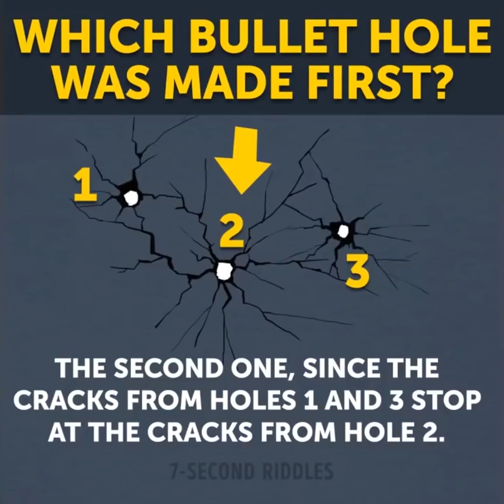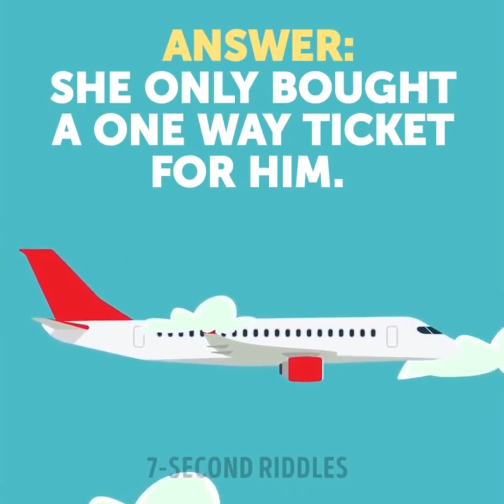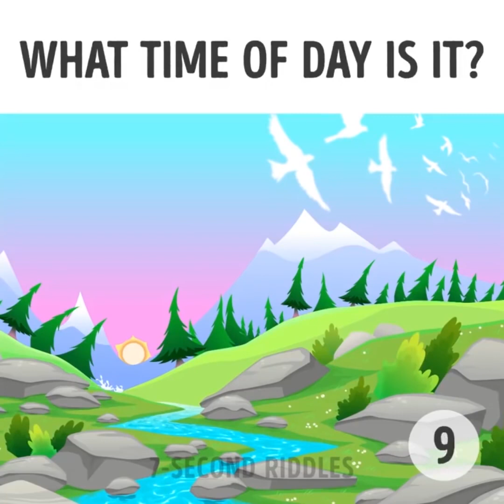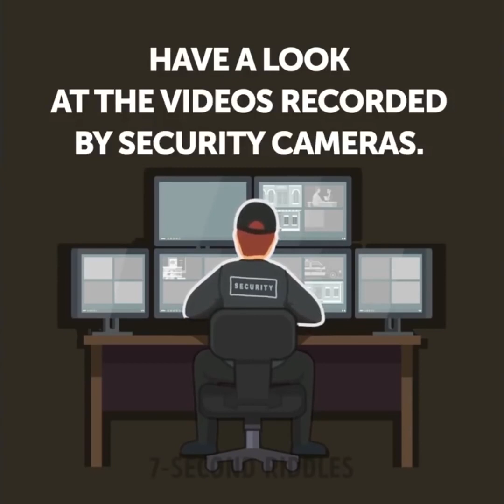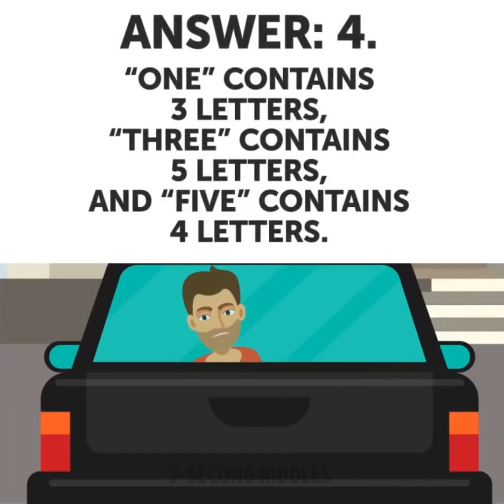١٥ لغزًا بوليسيًا تتحدى ذكاءك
ألغاز وأحجية منطقية – إنها بمثابة تمرين رائع لقدراتك الذهنية التي يجب ألا تهمل تطويرها. وعلاوة على ذلك تدفعك الألغاز  للبحث عن حلول مبتكرة أو ما يعرف بالتفكير خارج الصندوق. الألغاز البوليسية هي قصص قصيرة ومعقدة، لا يمكنك التوصل للحل إلا إذا كنت دقيق الملاحظة وحاد الذكاء. وقد اخترنا لك بعض الألغاز لتختبر قدراتك.

جرِّب أن تحل هذا اللغز. هناك فتاتان تناولتا العشاء سويًا. كلتاهما طلبت شايًا مثلجًا. كانت إحداهما تشرب بسرعة فقد أنهت خامس كوب لها بينما كانت الأخرى تشرب ببطء ولم تتناول سوى كوب واحد. ماتت الفتاة التي شربت كوبًا واحدًا بينما نجت الأخرى. لكن تبين أن جميع الأكواب التي قُدمت إليهما كانت مسممة. كيف نجت الفتاة التي شربت أكثر؟

يمكنك حل الألغاز بمفردك أو الاستعانة بمساعدة أصدقائك. يمكنك طرح تلك الألغاز كمسابقة ترفيهية في الحفلات. من الممتع أن تحلها مع الأطفال. أخبرنا كم عدد الألغاز التي نجحت في حلها؟

الطوابع الزمنية:

1:43  لغز الشاي المثلج

3:03  أيها كانت الرصاصة الأولى؟

5:20 اختبر قوة ملاحظتك

6:57 من اللص؟